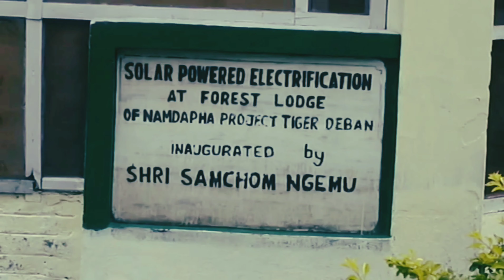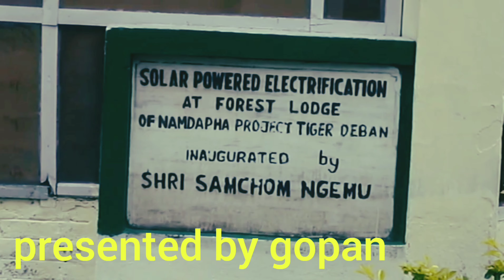A TRIP TO NORTH EAST FROM ALUVA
A wonderful trip from Dibrugarh (Assam) airport to Namdapha National Park in Changlang district, Arunachal Pradesh. The park comprises 1985 sq km in the Myanmar border and the only accommodation is Deban FRH situated about 28km from Miao, the head quarters of Namdapha National Park. Innerline Permit is required to visit the above area and four wheel vehicle is need to reach upto Deban FRH.